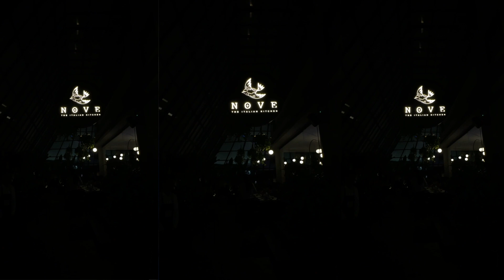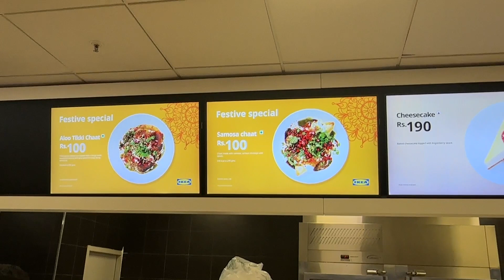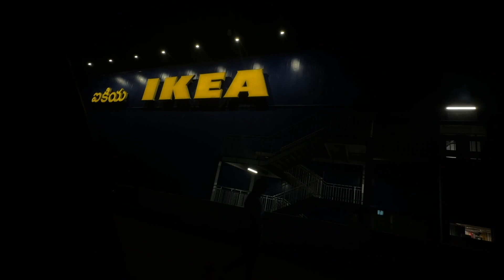Hyderabad VLOG Lets go to IKEA India + catchup with me | Vishakha Thakur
If you can handle more of me
Then here are my other social media handles

XOXO